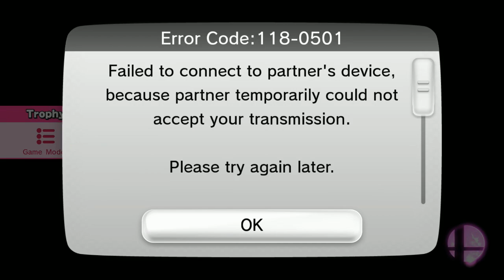Super Smash Bros. Wii U - For Glory! Season 2 Dudley! (Little Mac)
WHY WON'T DOC LOUIS WORK?! FOR GLORY TIME WITH THE BEST LITTLE MAC IN HIS APARTMENT COMPLEX!